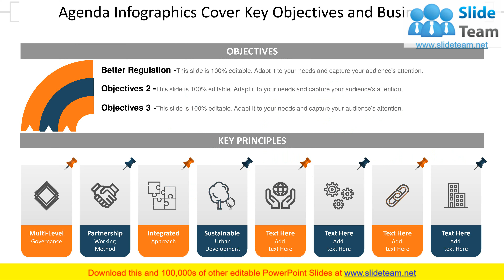Agenda Infographics Business Meeting Timeline Roadmap Lunch Break Pricing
Keep your audience glued to their seats with professionally designed PPT slides. This deck comprises of total of twelve slides. It has PPT templates with creative visuals and well researched content. Not just this, our PowerPoint professionals have crafted this deck with appropriate diagrams, layouts, icons, graphs, charts and more. This content ready presentation deck is fully editable. Just click the DOWNLOAD button below. Change the colour, text and font size. You can also modify the content as per your need. Get access to this well crafted complete deck presentation and leave your audience stunned.